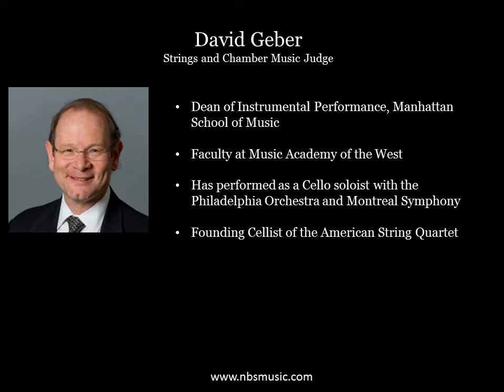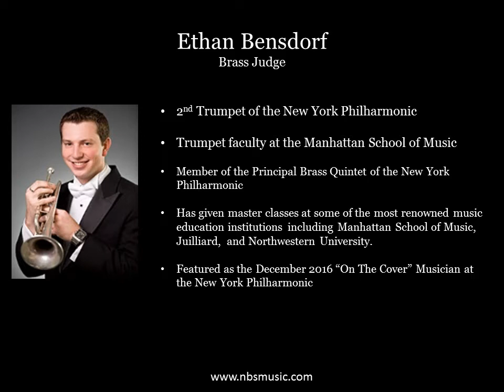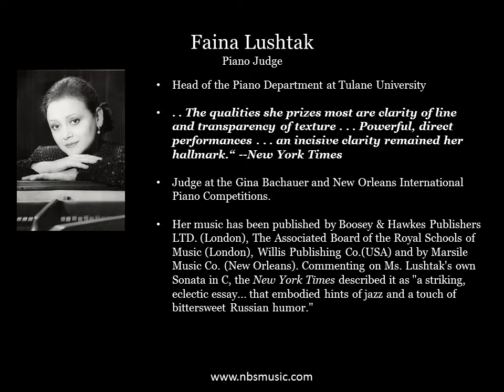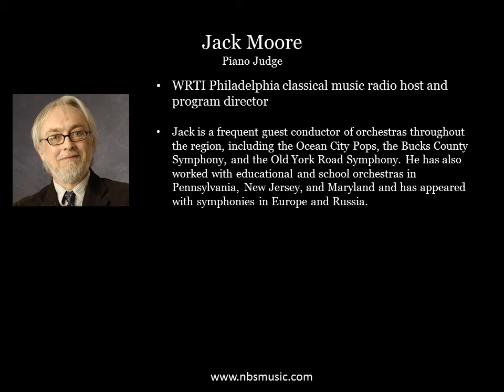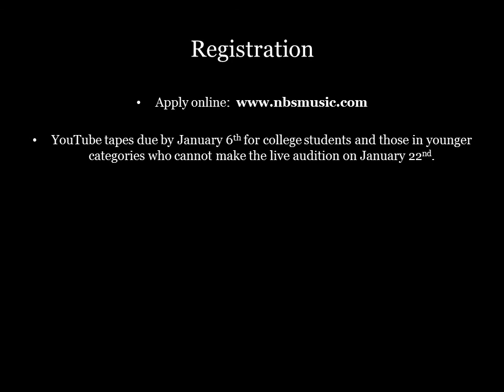"Young Classical Virtuosos of Tomorrow"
presents a renowned panel of judges for the 2017 Competition in memorial its founder, Nelly Berman.
NEW DEADLINE, January 6th